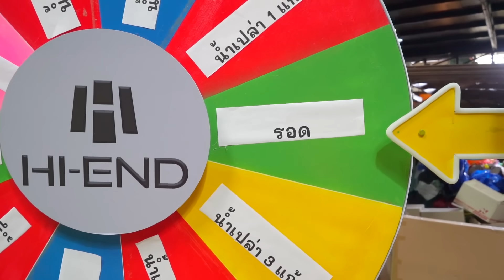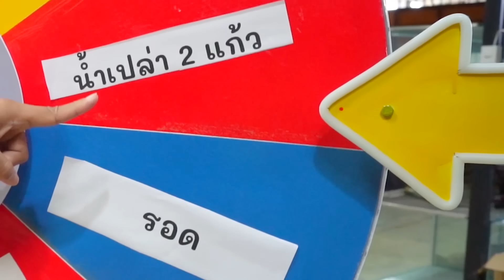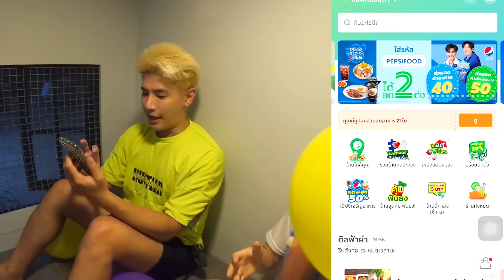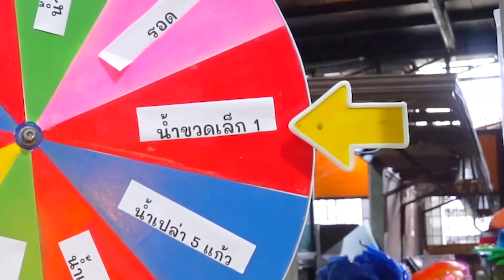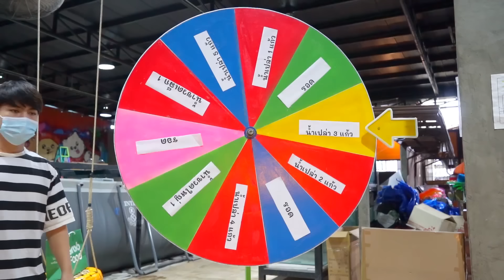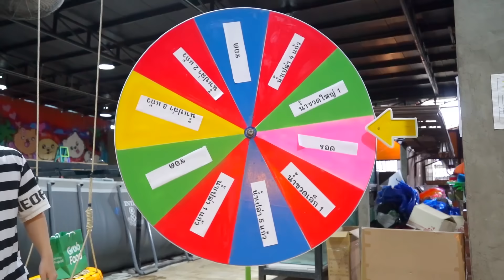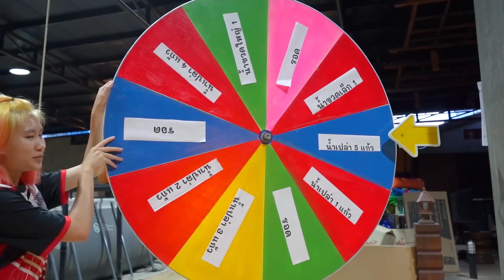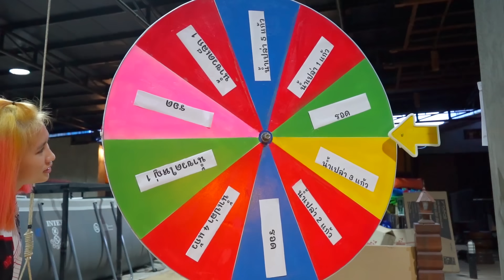ใช้ชีวิตในบ้านหมา?! คนสุดท้ายที่ออกจากบ้านหมาชนะ.. (บ้านของแก๊งหมี ฮาๆ)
♥ช่องเกมส์ YOUTUBE : Mr.OAUJUN
♥IG/TIKTOK : OAUJUN สั่งอาหารตามอู๋ แล้วอย่าลืม ใส่โค้ด PEPSIFOOD

ลด 40 บาท เมื่อสั่งขั้นต่ำ 200 บาทนะ

ส่วนรายละเอียดการร่วมสนุกกับกิจกรรมที่น้องเต น้องนิว จะมาส่งอาหารให้เพื่อนๆ ลิ้งนี้เลย